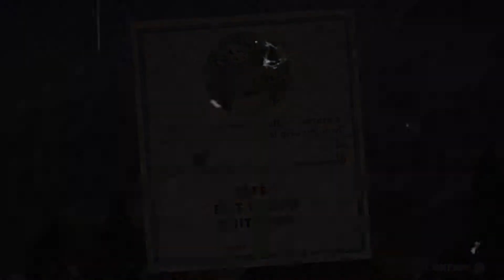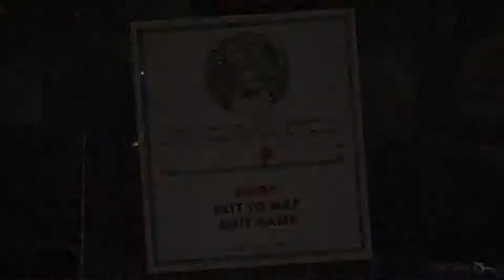Two hard | Junkyard Jive & Rugged Ridge Walkthrough | Lets Play Cuphead | Playthrough Gameplay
Two hard, two furious. Sounds almost like a name for a movie. Instead it is my name for these two overly difficult levels

Junkyard Jive has no jive. All it has is Dr. Kahl's Robot and that robot is neither fun nor easy. Then there is Rugged Ridge which although looking cool was an absolute nightmare to beat.

Cuphead is a 2D run-and-gun shooter video game developed by brothers Chad and Jared Moldenhauer as Studio MDHR, drawn in the style of 1930s cartoons. The game follows the exploits of Cuphead and Mugman after they lose to The Devil in gambling. To repay their debt, they must take down several bosses to earn back their freedom.

The game features a branching level sequence and is based around continuous boss fights. Cuphead has infinite lives and keeps weapons between deaths. The levels are accessible through an action RPG-style world map with its own secret areas. The game has a two-player cooperative mode that adds another human player to the single-player boss battles playing as Mugman.